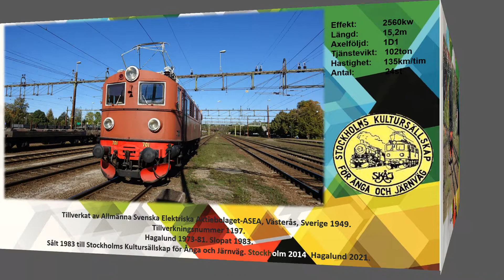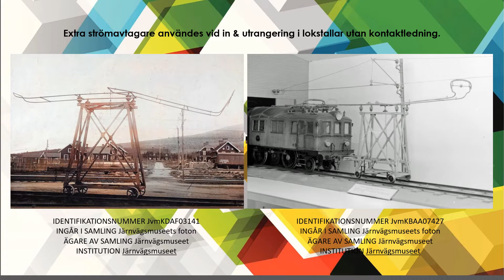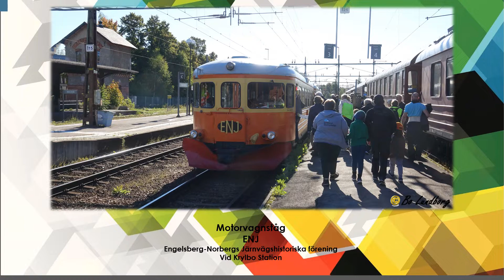Föreningen SKÅJ nytt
SKÅJs 40 Års resa till krylbo